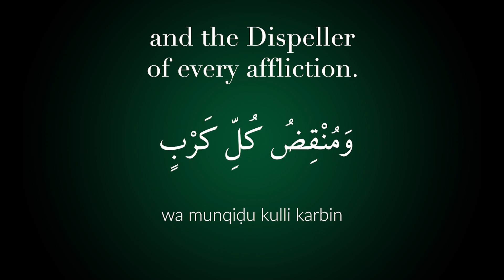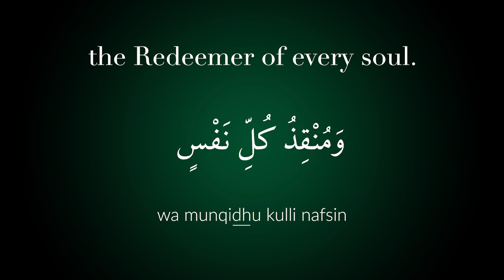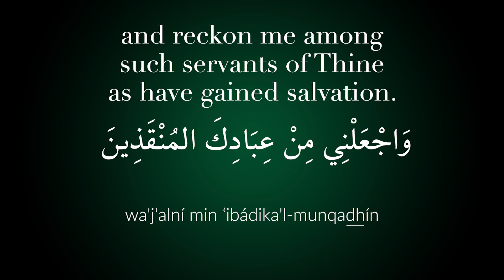« Thou art the Remover of Every Anguish » - By the Báb - In Arabic with English Subtitles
“Thou art the Remover of every anguish...” is a brief prayer by the Báb that was originally revealed in Arabic. The musical cadence of the original prayer is a clear example of a delightful feature that is inevitably lost in translation.

Credits:

Music
« Ya Bahá’u’l-Abhá » Composed by Ameli Dziemba 2019 European Bahá’í Choir Festival Performance

Adib Masumian

Violetta Zein